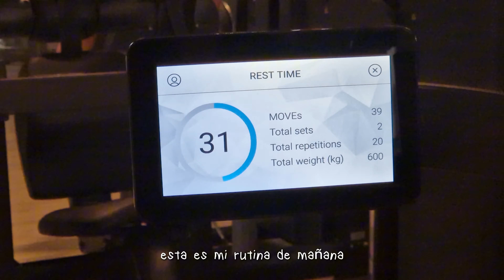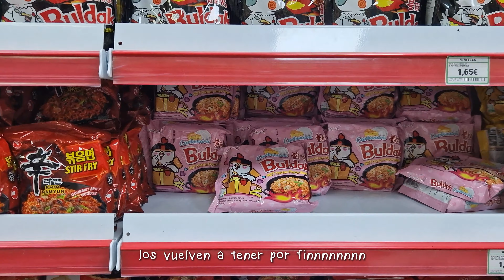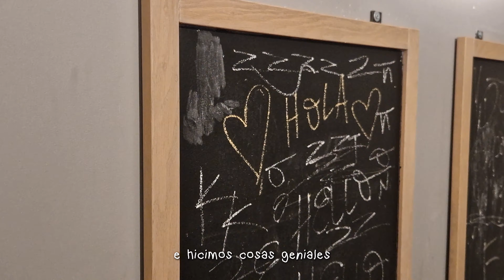weekly vlog | lecturas recientes, días de verano ˖°𓇼🧺⋆📖🫧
título alternativo: lolz

espero que disfrutéis el vídeo y gracias por estar aquí. besitos ♡ ̆̈.

gracias a mi padre por soplarle a mi tío que quería un móvil con una cámara decente y un disco duro para guardar mis vídeos. no podría haberlo hecho sin vosotros hehe. gracias a clara y a vero otra vez por animarme siempre y confiar en que podía hacerlo. gracias a mi hermano por bautizarme como boli y a mi madre por estar ahí siempre. gracias a ti por ver este vídeo, me hace muy feliz. gracias a mis padres por darme esta oportunidad. gracias a laura por hacer de cámara y aguantarme. gracias a mis amigas por ser las personas más geniales del mundo mundial. gracias por acompañarme durante un año entero!!! épico, la verdad.